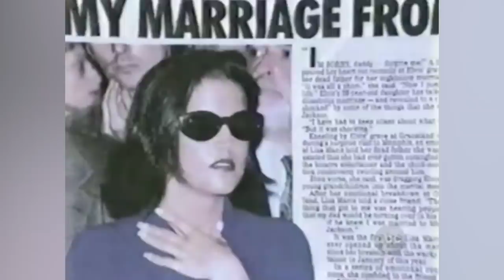The Tragic Truth About Lisa Marie Presley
Lisa Marie Presley is the daughter of rock music royalty; her father was none other than Elvis Aaron Presley, the king of rock n' roll. Despite this pedigree, Lisa Marie's life has often been, by most accounts, unstable and troubled. From romantic partnerships that never seem to work out to drug addiction to the loss of a child, Presley's path through life has been littered with difficulties. Surprisingly, even being a beneficiary to her father's massive estate, Presley faced bankruptcy in the fairly recent past. You'll have to watch the video to find out the unfortunate details. This is the tragic truth about Lisa Marie Presley.

Parents divorced when she was 4 | 0:00
Elvis died when she was 9 | 1:20
Few memories of her parents together | 2:22
First marriage ended in divorce | 3:08
Marriage to Michael Jackson | 4:17
Divorce from Michael Jackson | 5:21
Short marriage to Nicolas Cage | 6:25
Marriage to Michael Lockwood | 7:19
Dealt with drug addiction | 8:12
Revealed she was in major debt | 9:14
Lost her only son in 2020 | 10:16